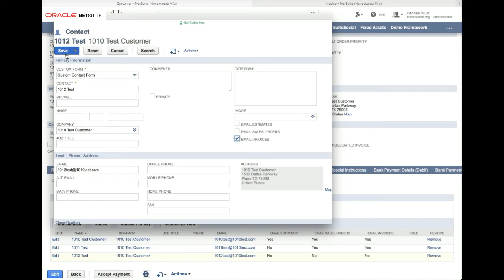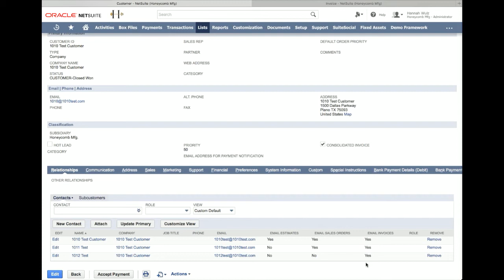Emailing Multiple Contacts | Built for NetSuite